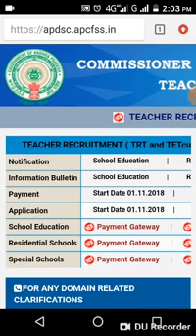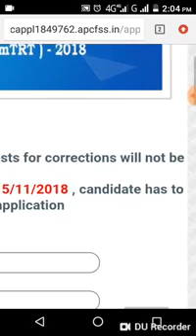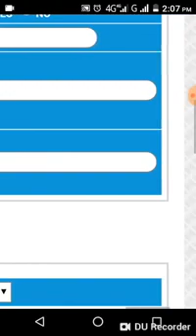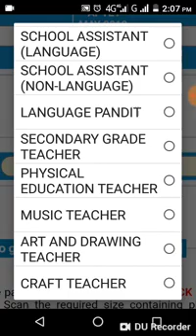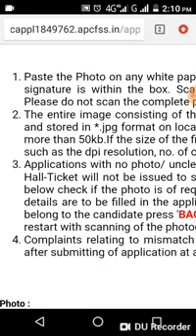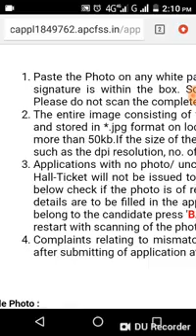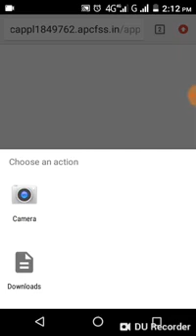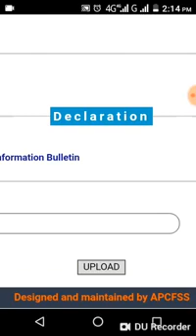Ap DSC application process